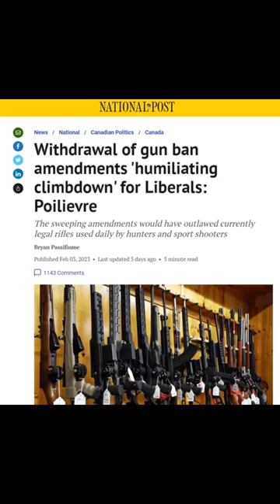"Conservatives will continue to fight for responsible gun owners."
Although the Liberals withdrew their Bill C-21 amendments that targeted farmers, hunters, sport shooters and First Nations, Conservatives know it's just 'a temporary pause.'